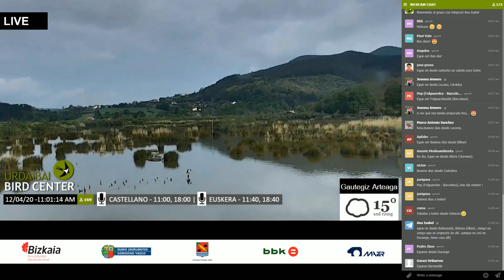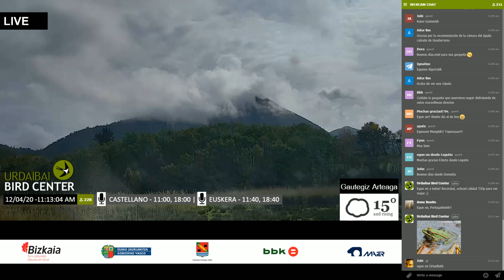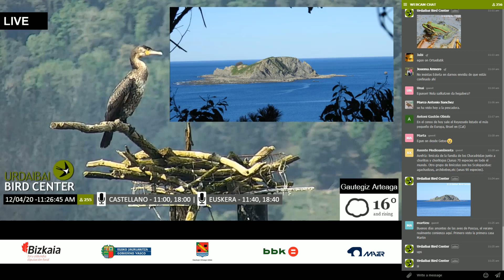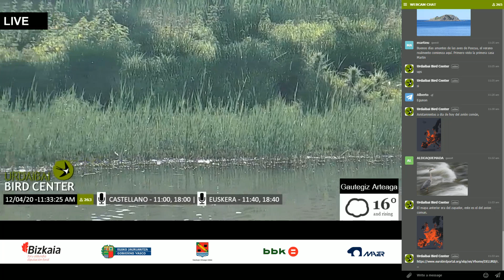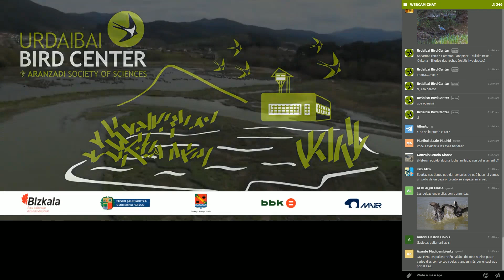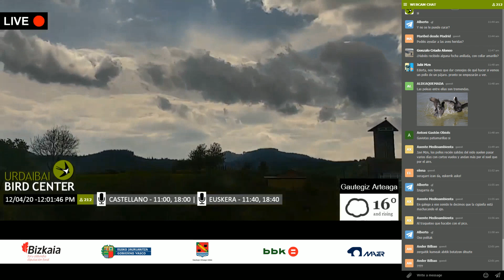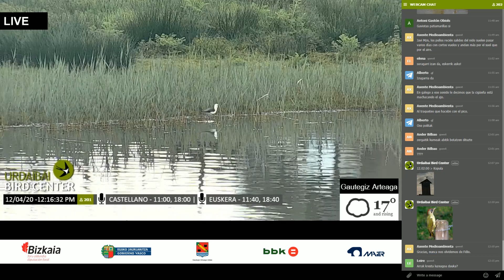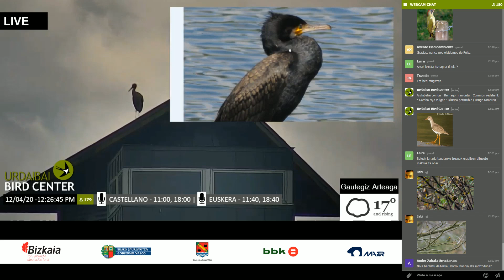Retransmisión en directo 2020-04-12, sesión matutina (11:00)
⭐ Sorpresas de hoy ⭐: Las cigüeñas visitan el Birdcenter...¡se posan en la torre de observación! minuto 53:28.
Retransmisión en directo de la marisma y su fauna silvestre frente al Urdaibai Bird Center, una visita con cámara guiada en HD y con locución en castellano y euskera.
El directo🔴 siempre continua, 24/7 ◄ con el sonido de la naturaleza.

Urdaibai Bird Center llega hasta vuestras casas para ofreceros en directo a través de una webcam un lugar mágico...el corazón de la Reserva de la Biosfera de Urdaibai.
Ya que no podemos salir a la naturaleza por la situación actual con el COVID-19, esta ventana llegará hasta nuestro salón mostrándonos uno de los mayores espectáculos naturales...la migración de las aves.

Espátulas procedentes del África subsahariana, águilas pescadoras o las pequeñas aves limícolas en dirección a la tundra ártica nos deleitarán con su belleza, descubriremos además aspectos sobre sus vidas y los viajes increíbles que realizan.